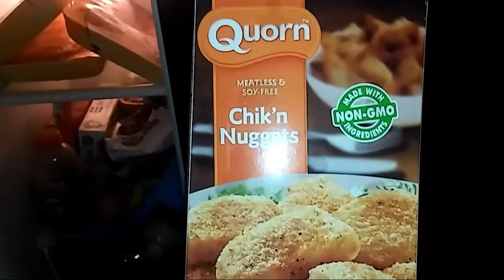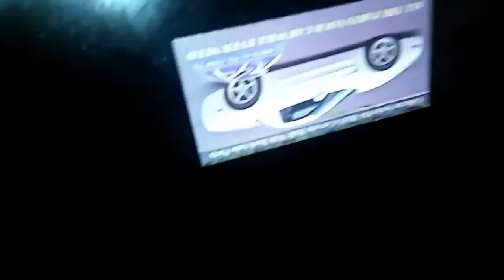Low Battery Please Charge | Grandma Visit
Here's another Vlog